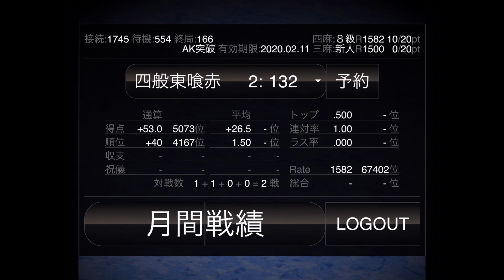【麻雀】プロが天鳳を打ってみた！ 日本プロ麻雀連盟三段位解説付き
iPad アプリ版にて
途中、音声がありません。

オンライン対戦麻雀 天鳳 | 最高峰の対戦麻雀サイト
登録者数530万人。iPhone/iPad/Android/Win/Macで遊べる本格対戦麻雀。最大同時接続人数、対戦者レベル、いずれも最高水準。麻雀大会の運営に最適なロビー機能も充実。